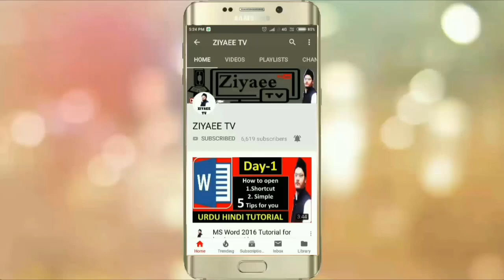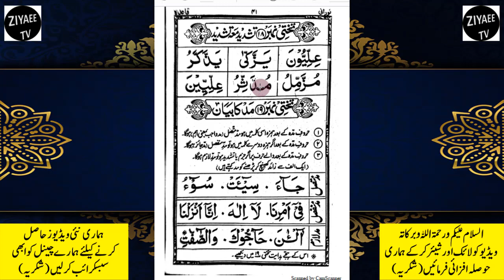learn noorani qaida with tajweed | lesson #18 tashdeed with tashdeed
Tashdeed Ka Bayan
Tashdeed ke baad agar tashdeed aaye to kaise padhe
1. Harf e madd 3 hain alif ya waaw
2. Lehn e jali, badi galti
3. Lehn e khafi, choti galti
4. Izhar, zahir karkey Padhna
5. Iqlab, ek harf ko dusre harf se badal kar padhna
6. Ikhfa, chupana nak me thodi der awaz ko chupana
7. Gunnah, nak me thodi der awaz ko chakkar dena
8. Mauqoof alaih, jis harf par waqf kya jaye
9. Waqf, kisi harf par taharna mutahartik ko sakin kardena
10. Idgham, milana ek harf ko dusre harf me milakar padhne ko kahte hai
11. Mudgham feeh, jis me milaya jaye
12. Sukoon, jazm ko kahte hai
13. Sakin, jis harf par sukun ho
14. Tarteel, Tahar Tahar Kar Padhna
15. Tadweer, Na ziyada tez na ziyada aaram se padhna
16. Hadar, Thoda Tez padhna magar tajweed key sath
17. Tajweed kisko kahte hai
18. Tartil kisko kahte hai
19. Tadbeer ksiko kahte hai
20. Hadar kisko kahte hai
21. Makhraj kisko kahte
22. Sifat kisko kahte hai
23. Waqf ksiko kahte hai
24. Gunnah kisko kahte hai
25. Ikhfa kisko kahte hai
26. Madd kisko kahte hai
27. Tashdeed ksiko kahte hai
28. Harakaat ksiko kahte hai
29. Izhaar ksiko kahte hai
30. Idghaam kisko kahte hai
31. Iqlaab kisko kahte hai
32. Tanween kisko kahte hai
33. Saakin kisko kahte hai
34. Huroof e leen kisko kahte hai
35. Huroof halqi ksiko kahte hai
36. Huroof e mutaalia ksiko kahte hai
37. Huroof Alif se yaa tak tamam harfon ki tadaad 29 hai unko huroof e tahajji hakte hai
38. Huroof e halaqi wo huroof hain jo halaq se nikalte hai unko tadaad 6 hai
39. Hiroof e mustalia wo huroof hain jo pur Padhe jate hai wo 7 hain
40. Huroof e shafwi wo huroof jo honton se nukalte hain wo 4 hain
41. Huroof e madd wo hai jo hawa par khatam hojate hai unki miqdar ek alif key barabar hai wo 3 hain
42. Huroof e leen wo hai jo narm padhe jate hai unki tadaad 2 hain
43. Harkat zabar zer pesh ko harakat hakte hain
44. Fatha ishbaaee khade zabar ko kahte hai
45. Zammah ishbaaee ulte pesh ko kahte hai